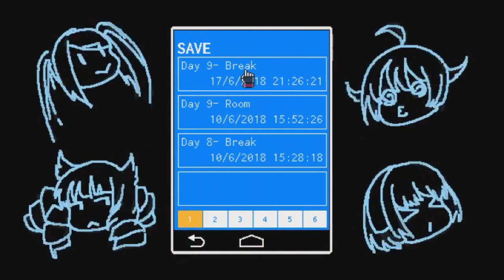VA-11 Hall-A: Cyberpunk Bartender Action: Episode 27: Expsych Biker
We have a chat with Mario the delivery boy.